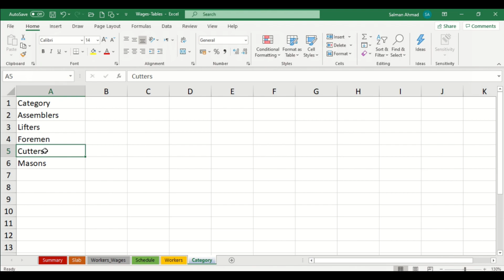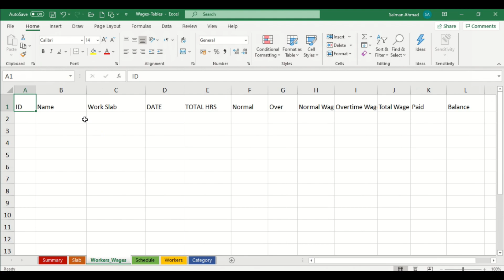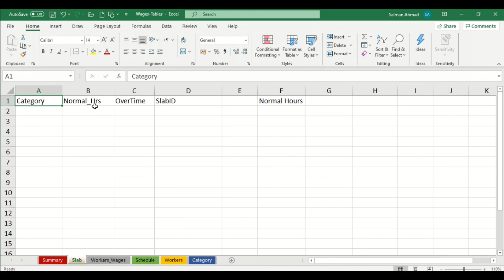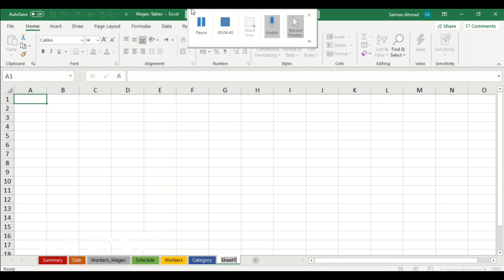Time, Wage and Schedule Management System - Video - 2 Developing Tables or Sheets By Computer Geek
Time, Wage and Schedule Management System Project In Excel By Computer Geek
In this video series you will learn about:
1. How to manage time of workers or employees up to the minutes.
2. How to schedule workers/employees time.
3. How to manage the pay/wage/remuneration of your workers/employees.
4. How to manage shifts of works, the workers’ categories, work slabs/grades/pay systems/wages.
5. How to summarize/report work done by workers/employees.
Video - 3: Time, Wage and Schedule Management System - Video - 3 - Developing Category, Workers & Schedule Tables or Sheets
Video – 5: Time, Wage and Schedule Management System - Video - 5 - Developing Workers Wage Table or Sheet